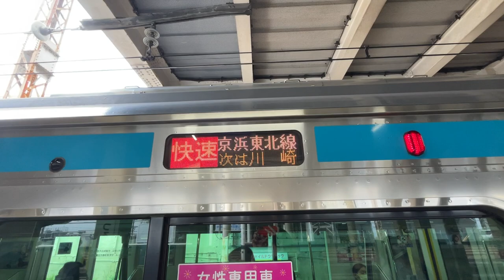トップクラスのブレーキ力！！高速進入で鶴見到着 E233系1000番台 宮サイ144編成 快速南浦和行き 京浜東北線 (フリー素材・商用利用可) 無料素材 鉄道 電車 列車 映像素材 高画質